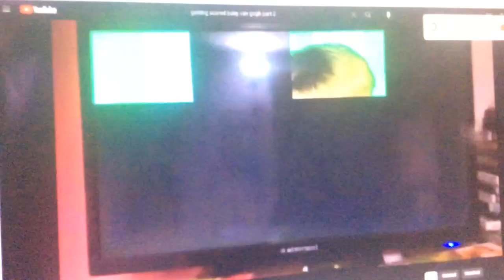Getting Scared In Baby Van Gogh Part 2